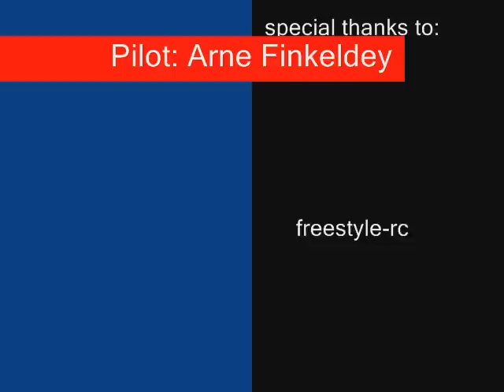Vanqish by Extreme Flight, new version Video1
Pattern Flying with the Vanqish, new version with music